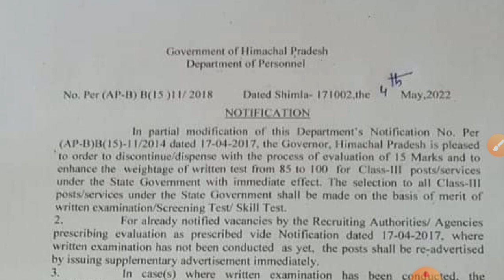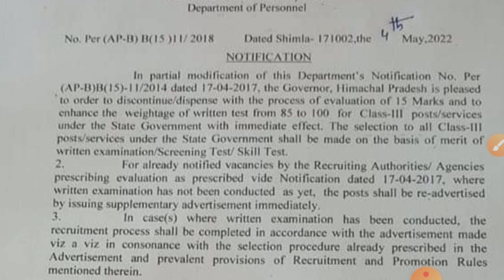Removal of 15 marks DV ! Selection only on merit basis